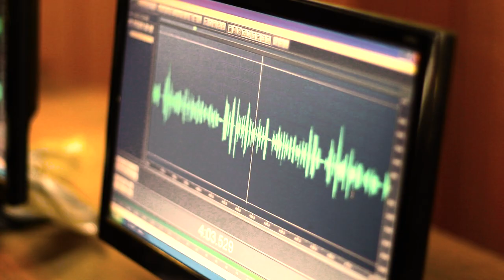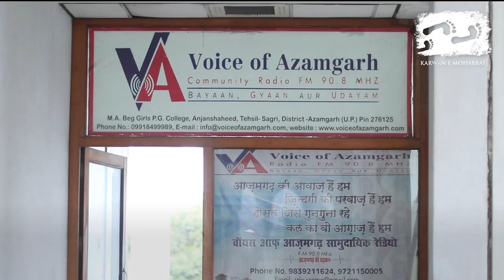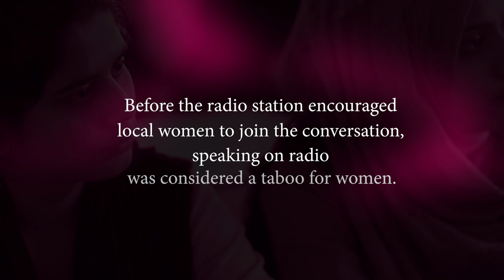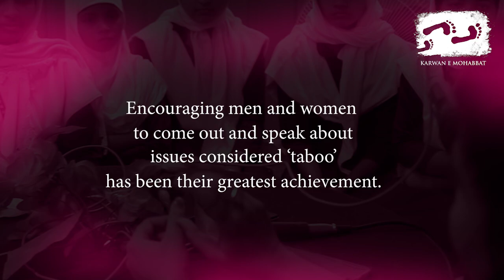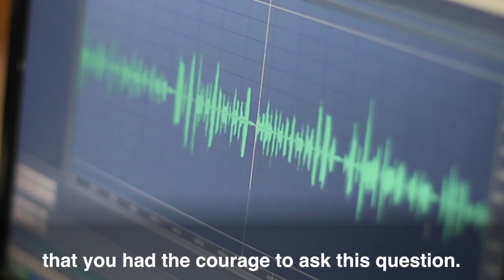Women'sDay2022 | Voice Of Azamgarh | HumLog | Karwan e Mohabbat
"Others might condemn Azamgarh as a hub of terror, for us it is home."
From the deep interiors of UttarPradesh, a heart-warming story of empowerment and finding one's voice. Women and community radio for world peace.
14 kms from Azamgarh in Uttar Pradesh, in an inter-college in village Anjan Shaheed is the centre of one of the most powerful community dialogues. Established in 2011, Voice of Azamgarh 90.8 MHz is the only community radio channel in Azamgarh. All the radio jockeys are women who broke out from tradition and patriarchy to make their voice heard.

All through the pandemic, Voice of Azamgarh has been a powerful agent of community health by encouraging people to stay indoors, wear masks and get vaccinated.